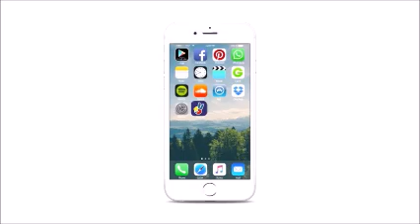27F • INVITADO ESPECIAL CORONEL JULIO RODRÍGUEZ SALAS CON TODO EL EQUIPO DE 24 HORAS RADIO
📻 APP AEV STEREO DESCARGA TU APP GRATUITA para:
En Twitter: @aquiestavnzla AEV STEREO AEV Nuestro país más cerca de ti.